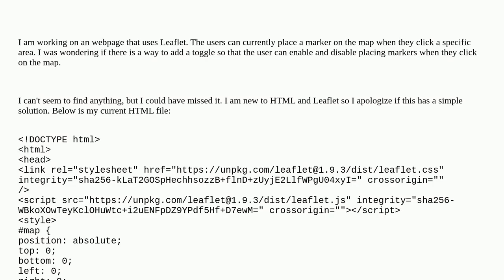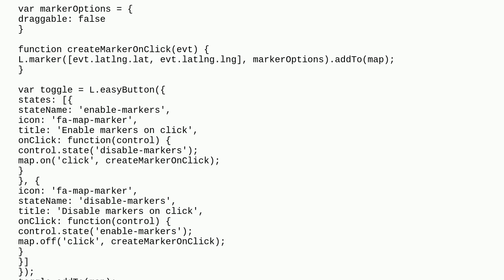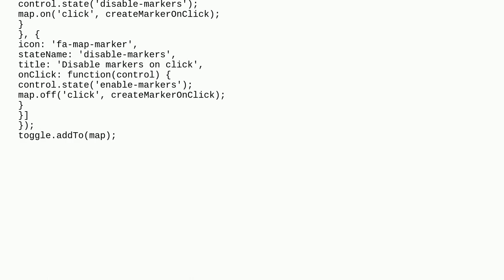Create a toggle for users to place markers in Leaflet?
A special thanks goes out to the community

  leaflet markers